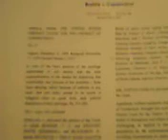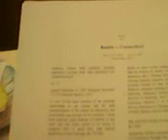Re Bodie v. Connecticut - 7.31.2022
Video taken at around 9:30 am CST on July 31, 2022.

12:10 pm CST